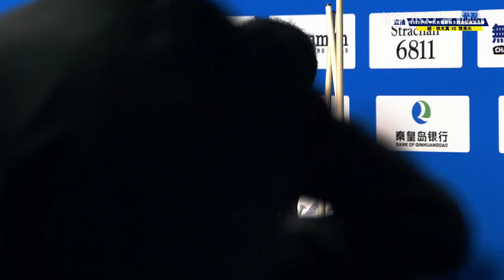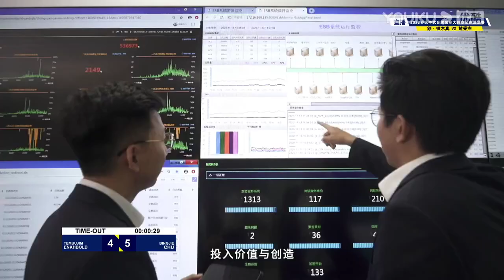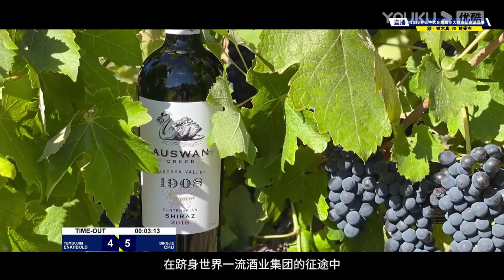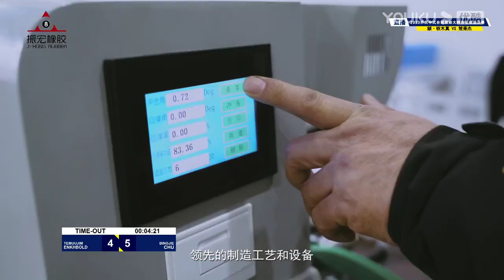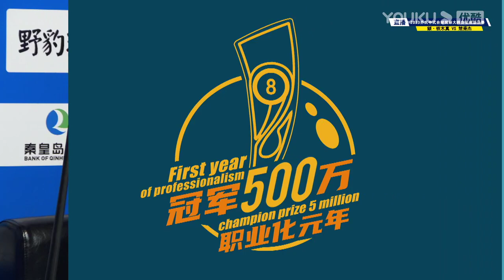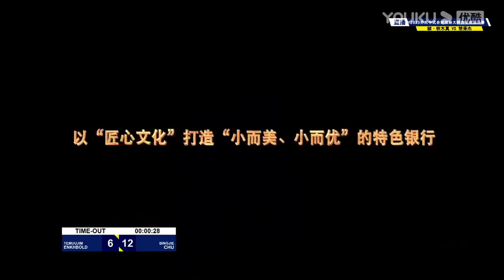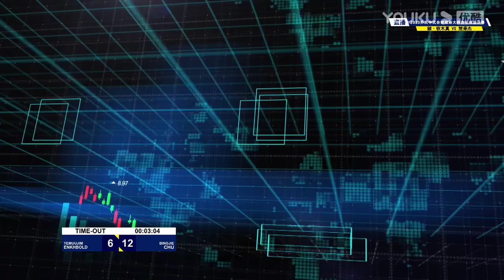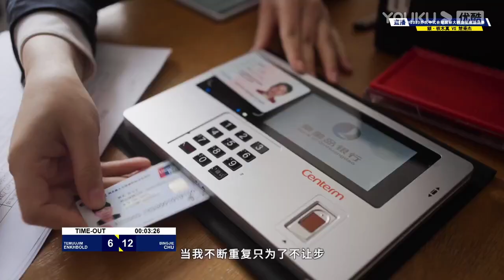Temuujin Enkhbold (MON) VS Chu Bingjie (CHN) - S4 LR3 - 11th World Heyball Masters Grand Finals